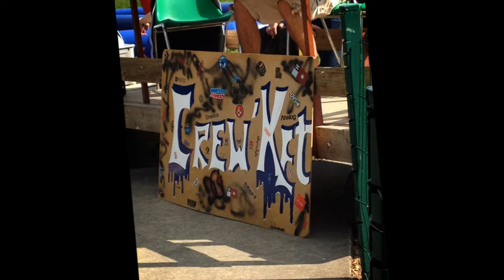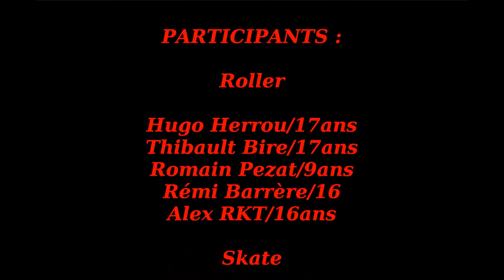Contest Beautiran par Crew'Ket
contest skate trotinette et roller à Beautiran organiser par la Crew'Ket team le 04/05/2013